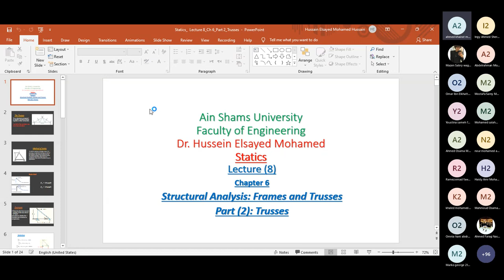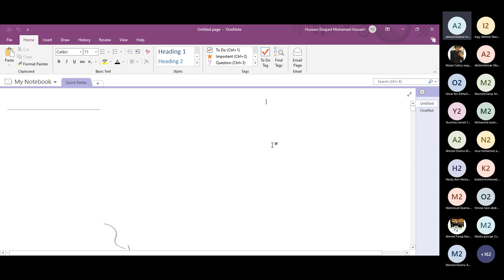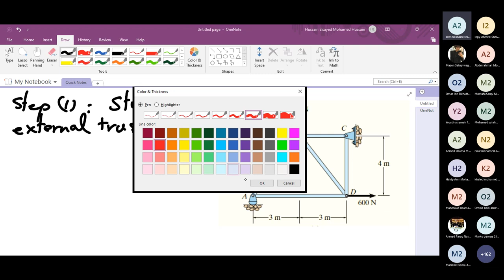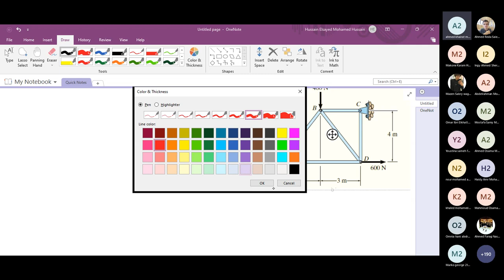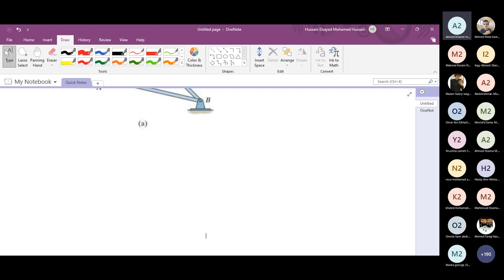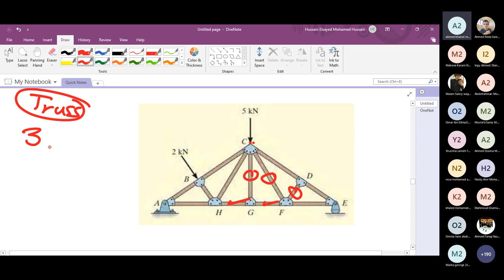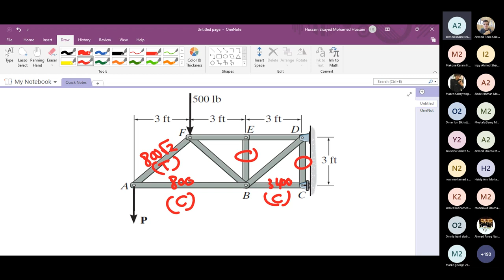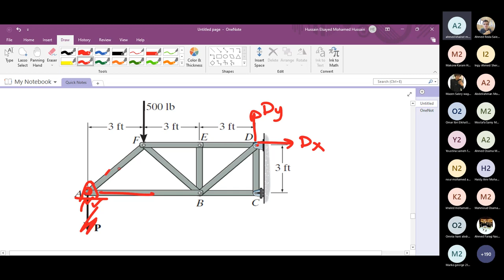Lecture 8-Statics - (PHM031) - Dr . Hussein El Sayed